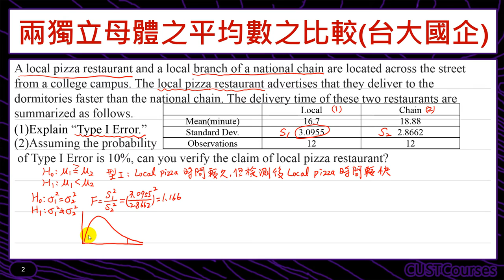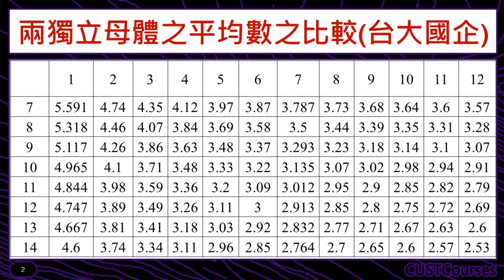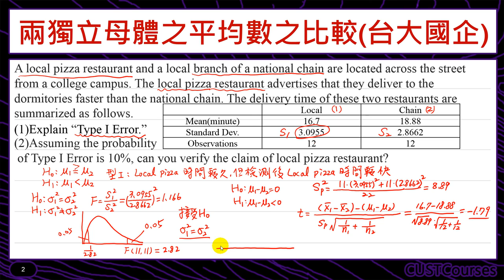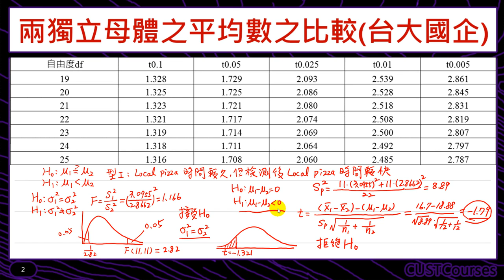歷屆考題賞析(兩獨立母體之平均數之比較)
課程簡介：檢定兩個獨立小母體平均數是否相等題型
課程難度：■■■□□
適合對象：修過統計學一的同學
授課教師：李柏堅
製作單位：中華科技大學 遠距教學組
製作人員：林文博